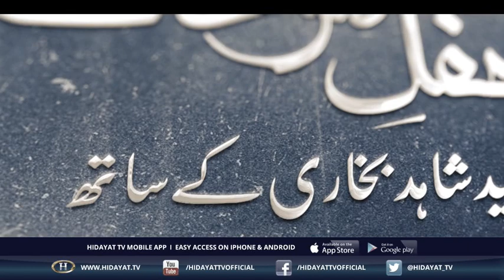MEHFIL E MOWADAT | PART2 EP01122019